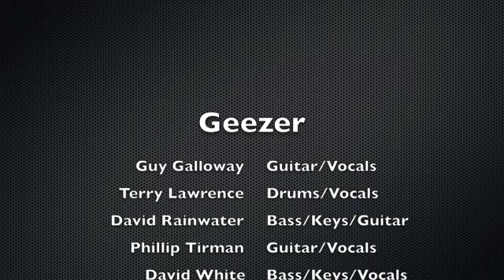Geezer Trailer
Here is a compilation from the Geezer 2011 gig in Little Rock, Arkansas performed in February. Geezer is Guy Galloway, Terry Lawrence, David Rainwater, Phillip Tirman, David White, and Mark White